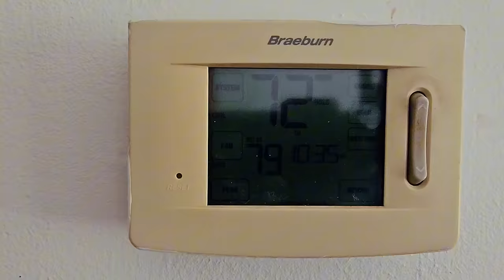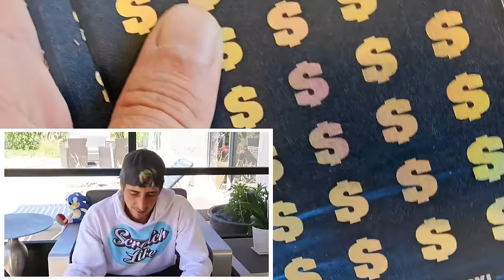⚠️Unreal⚠️ I Just Can't Believe This!!!$50 Tickets🚀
Battle of the $50s
$50 500X VS $1,000,000 Year for Life

1 x $50 500X the Cash
2 x $50 $1,000,000 Year for Life Spectacular
4 x $5 Jeopardy scratch off tickets from the florida lottery!